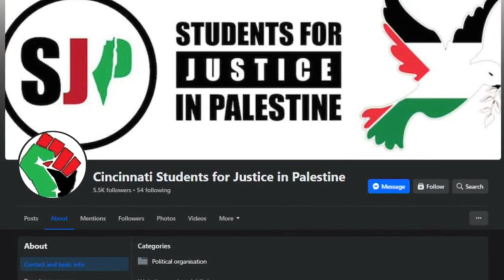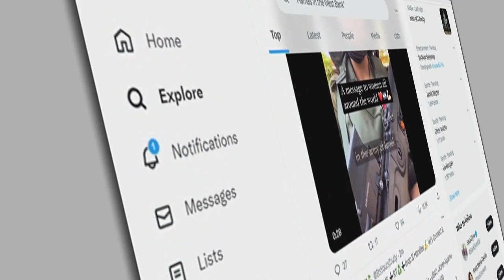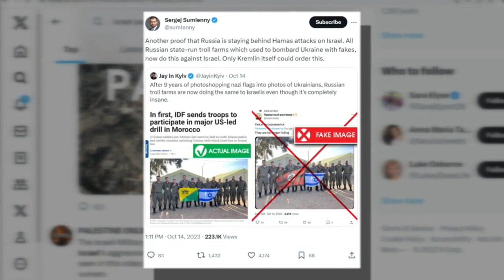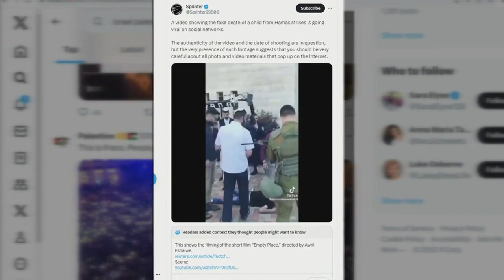How to look out for misinformation about Israel-Hamas war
Misleading content about the Israel and Hamas conflict is rampant online, adding to the digital fog of war